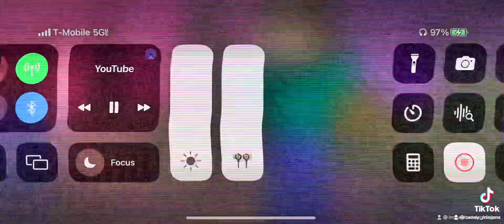Fortnite I got what you like yeah remix song for my dope minecrafte animation movie edit enjoy ☺️🥰